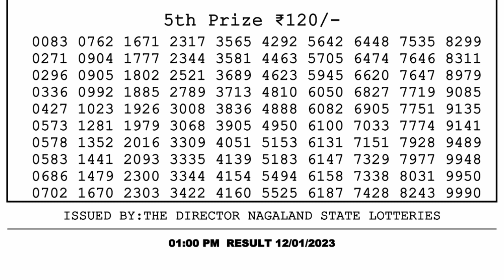🔴Dear Lottery Sambad Live 1pm today 12.01.23 Nagaland State Lottery Result